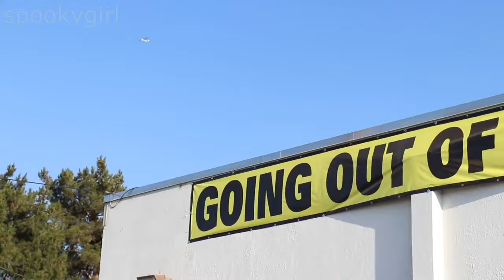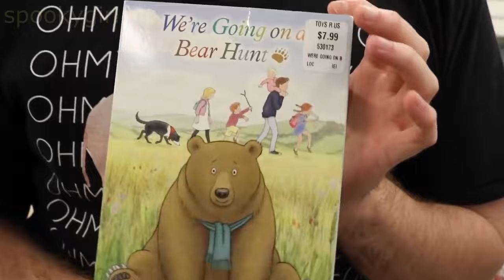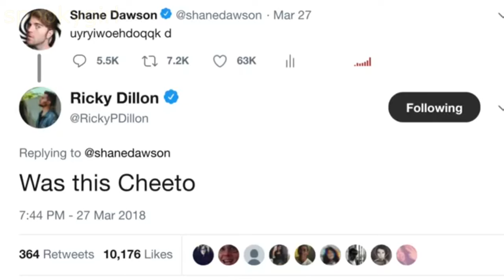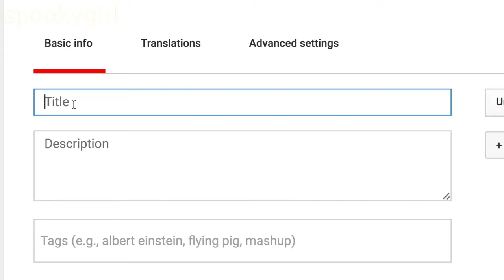Andrew laughing for almost 30 minutes (TRY NOT TO LAUGH, SMILE OR FALL IN LOVE)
I know I missed many videos, but I'll do part 2! Only if you guys want me to haha.
Thanks to "KateDraws" for suggesting Ryland's video, I appreciate so much, sadly, I was already saving this video when I saw the comment, but as I said, I'll do part 2.

~Here are the links to original videos:

00:00 to 09:07 "I'm Done" and 28:47 to end

09:08 to 13:17 "SWITCHING LIVES WITH A BLIND PERSON"

13:18 to 14:23 "$20,000 FIRST CLASS AIRPLANE SEATS"

14:23 to 18:17 "RAISING A BABY FOR A DAY"

18:18 to 18:49 "BOYFRIEND WEARS A FAT SUIT FOR A DAY"

18:50 to 19:36 "The Truth"

19:37 to 20:23 "$40,000 SURPRISE WEEKEND"

20:24 to 23:42 "EXPOSING A YOUTUBER - GRAV3YARDGIRL"

23:43 to 28:46 "$10,000 MAKEOVER (BEFORE & AFTER)"

*ABOUT THE WATERMARK* Honestly guys, I do this for fun hahaha I love Shane so much that I like to do this kind of videos just because. Idc about the views because this belongs to Shane, I don't get paid or anything like that, but it still takes a lot of time to do this videos (watch again, cut, save, upload, takes days) so that watermark is just kind of a "reminder" (ikd how to call it) of what I did.